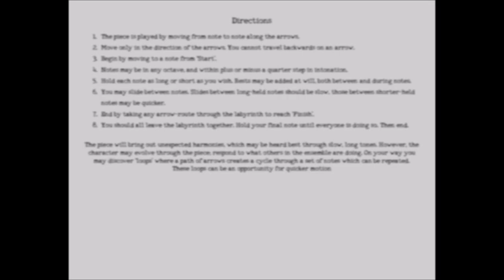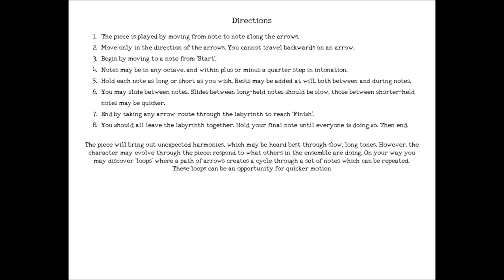Labyrinth No. 2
My second "Labyrinth", an aleatoric postmodern piece played by navigating a maze of notes. Performed by the musicians of the Octava Chamber Orchestra, featuring flute, oboe, english horn and two cellos. Performed June 24, 2023.